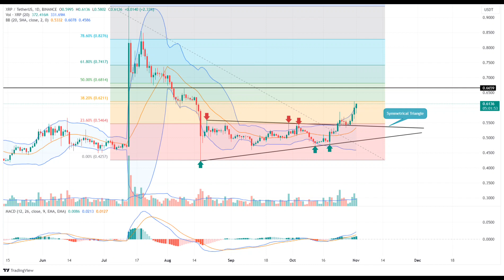RİPPLE(XRP) Coin Price Prediction 2023/RİPPLE(XRP)Coin News Today/RİPPLE(XRP)Coin Technical Analysis